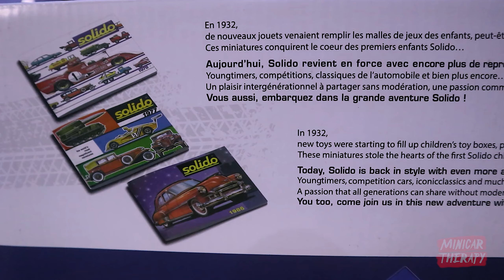WARNA NYA ITU LHO CAKEP BGT!, UNBOXING DIECAST 1/18 SOLIDO NISSAN GTR R35 LIBERTY WALK LBWK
FB Fanpage Minicar Therapy
atau

Support Minicar Therapy disini :
🎁💰 Support Via Gopay/Ovo/Link Aja/Dana :